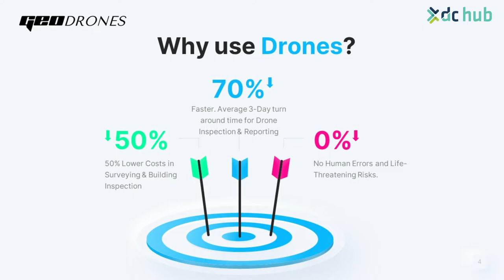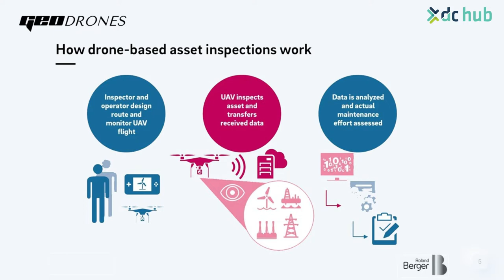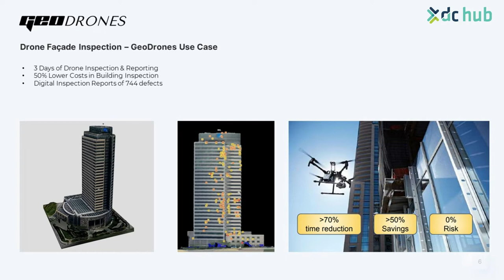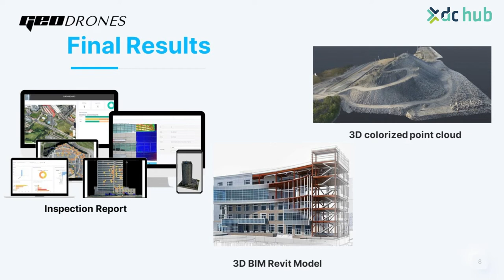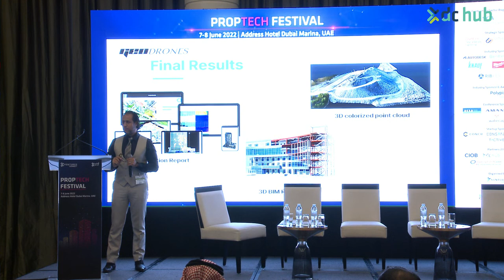PTF5 2022: How drone-based asset inspections work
Presented by:
Mohamed Shawky, CEO, GeoDrones